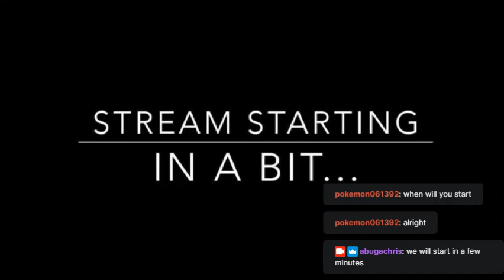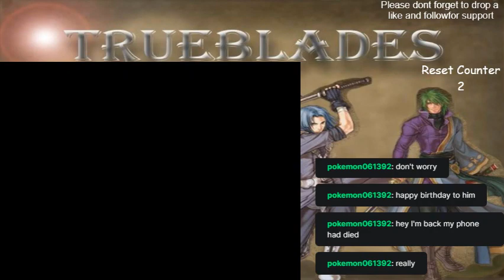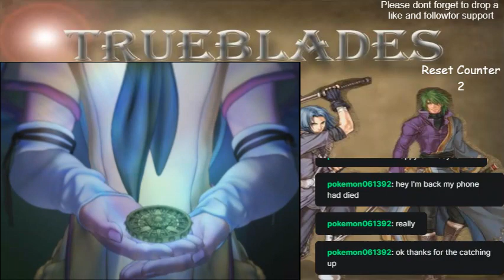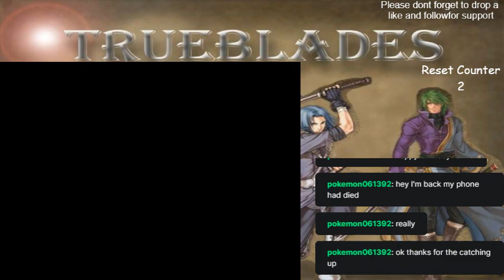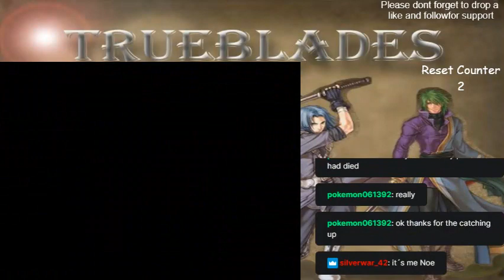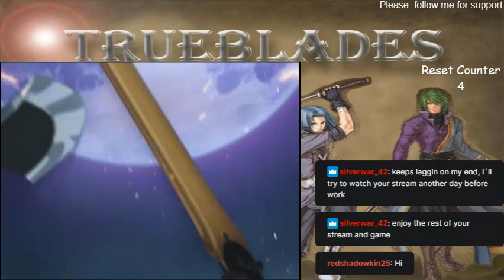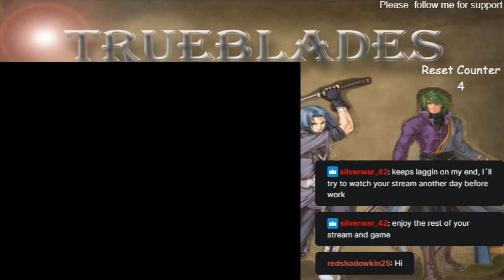Fire Emblem Path of Radiance Class locke Run (Swords) Part 2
This is a gameplay of the Tellius series where you only get to use a single class to play through both games. it's quite interesting how each individual class has its own advantages and disadvantages.
In this first run of the Single Class challenge, I will be playing with the Myrmidon/swordmaster/true blade class,
Rules for the challenge:
1. You must use, at all times, the class that you chose from the beginning of the game only.
2. The only exception is that you can use Ike and Micaiah and the Herons if you so wish for support. ( for this run I as well use Titania, Mist, Sothe, and Volke for utility and support)
3. you may place in the map support build-up characters. For example, I am currently building support between Mia and Rhys
4. You may play with a transfer bonus if you so wish